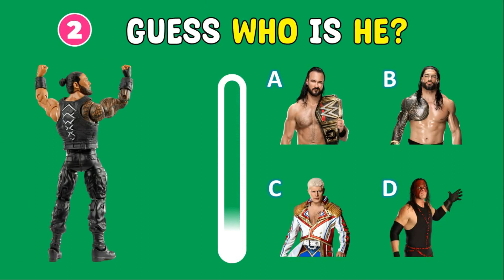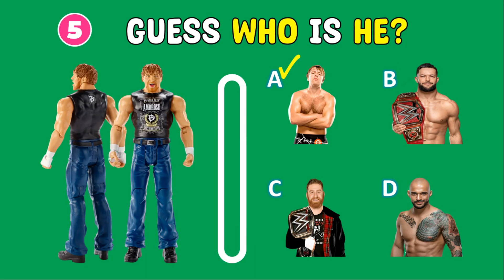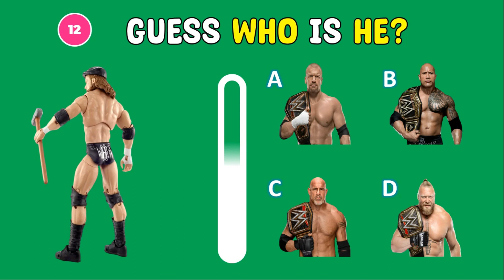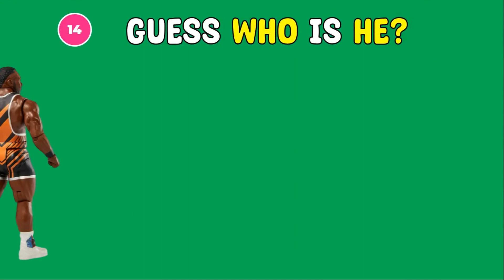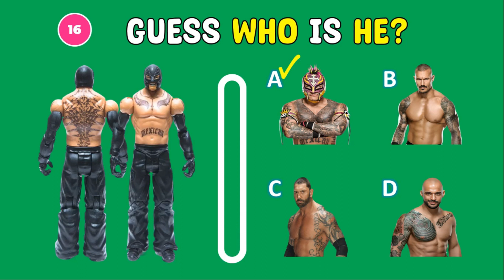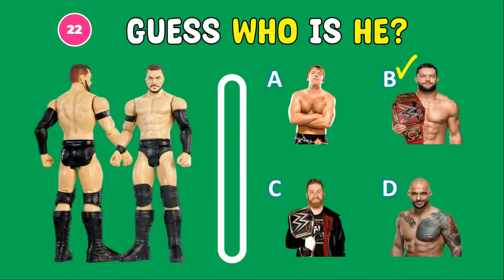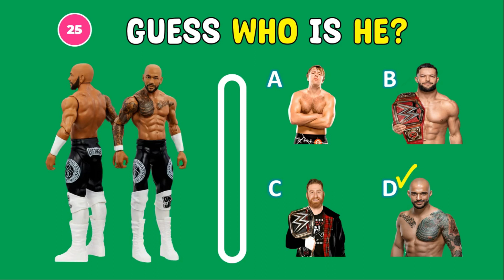Guess The WWE Wrestlers By Their Action Figure | WWE Quiz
Welcome to our exciting WWE quiz video, "Guess The Wrestler By Their Action Figure"! If you're a fan of professional wrestling and love collecting action figures, then this challenge is perfect for you. Test your knowledge and see how well you can identify WWE Superstars just by their action figures.

In this fun and interactive game, we will showcase a series of action figures featuring popular WWE wrestlers past and present. From iconic legends to current fan favorites, we've got a diverse lineup of figures that will challenge your wrestling expertise.

Get ready to put your wrestling fandom to the test as we present each action figure one by one. Study the intricate details, signature poses, and unique accessories to make your guesses. Will you be able to recognize the Superstar from their figure alone, or will you need a hint?

Throughout the video, we'll provide interesting facts and trivia about each wrestler, making it an entertaining and educational experience for fans of all levels. Whether you're a long-time follower of WWE or just getting started, this quiz is designed to entertain and challenge you.

Challenge your friends, family, or fellow wrestling enthusiasts to join in on the fun. Share your answers in the comments section and see who can guess the most correctly. Feel free to pause the video and take your time with each figure if you need to.

So, grab your favorite wrestling memorabilia, sit back, and get ready to test your knowledge in this exciting "Guess The Wrestler By Their Action Figure" WWE quiz.